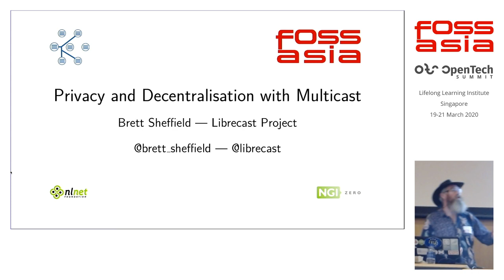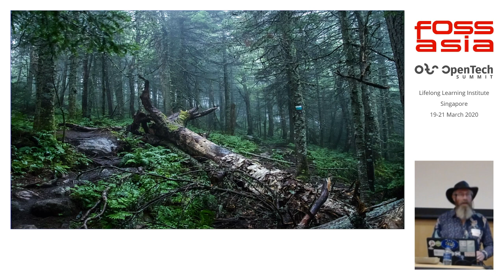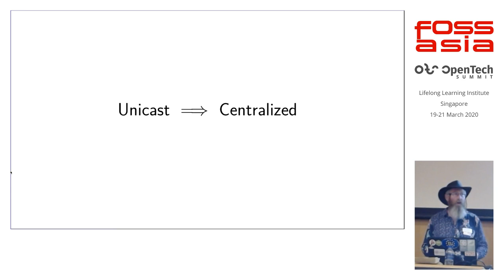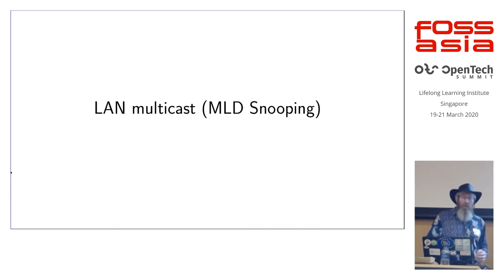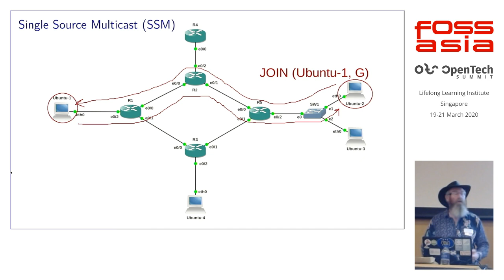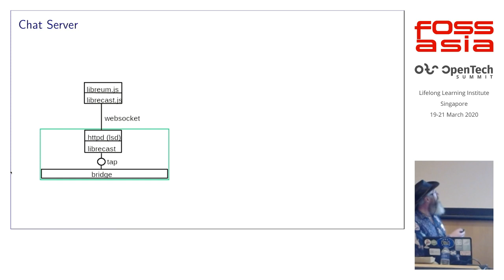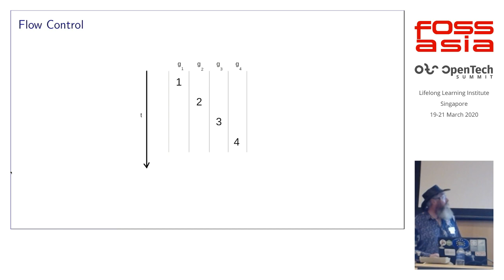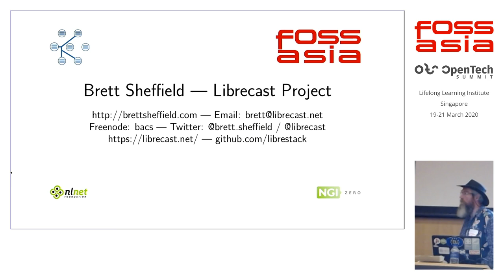Privacy and Decentralisation with Multicast - Brett Sheffield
Written in 2001, RFC 3170 states: "IP Multicast will play a prominent role on the Internet in the coming years. It is a requirement, not an option, if the Internet is going to scale. Multicast allows application developers to add more functionality without significantly impacting the network."  Nearly two decades later, multicast is still largely ignored and misunderstood.  There are many common misconceptions about multicast, including that it is only useful for streaming video and audio. It does so much more than that.  This talk explains why multicast is the missing piece in the decentralisation puzzle, how multicast can help the Internet continue to scale, better protect our privacy and democracy, solve IoT problems and make polar bears happier at the same time.

FOSSASIA Summit 2020 - Internet, Society, Community

Speaker: Brett Sheffield, Librecast Project